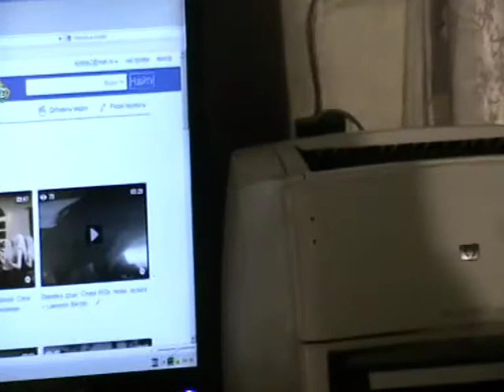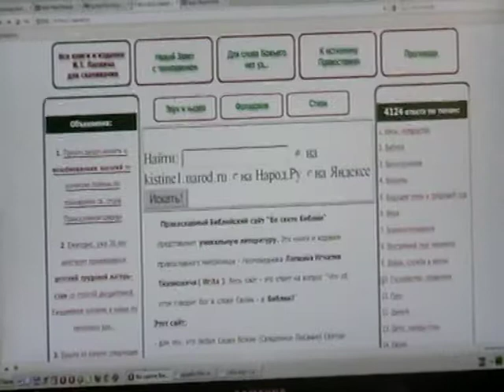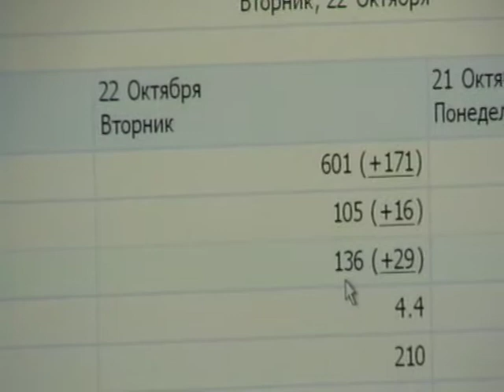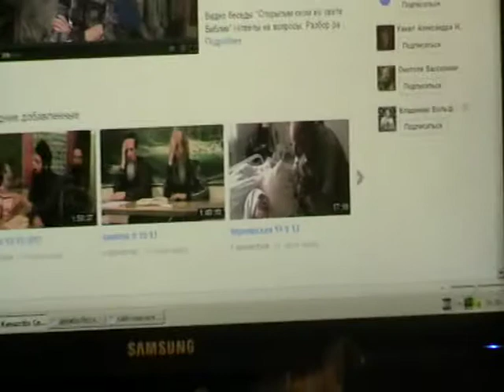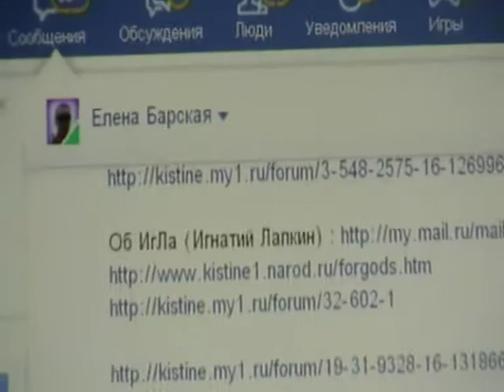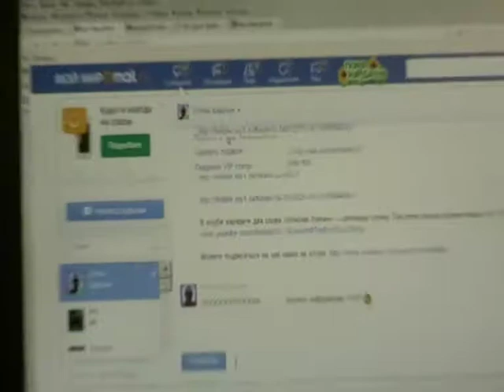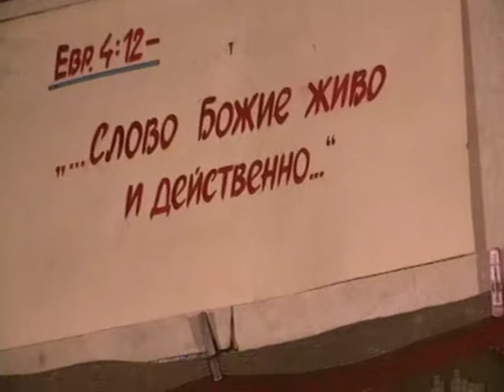Откровение Иоанна Богослова Откр.14:19- Откр.16:1 с толкованием по святым отцам Церкви Христовой